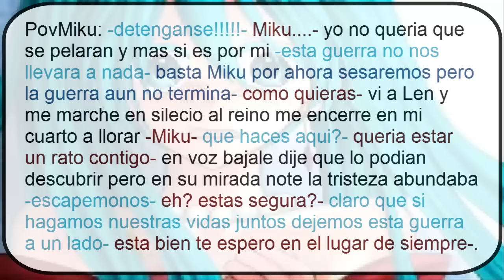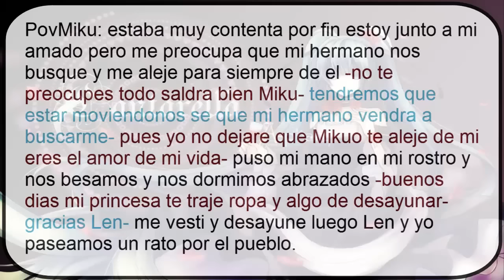romeo and cinderella capitulo 1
hola chicas pues esta sera la nueva serie esero que sea  de su agrado